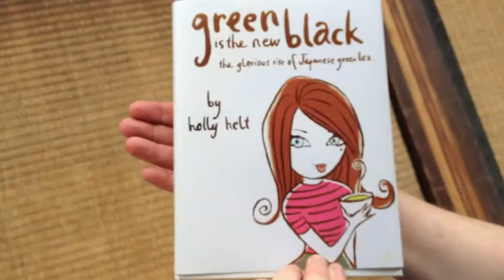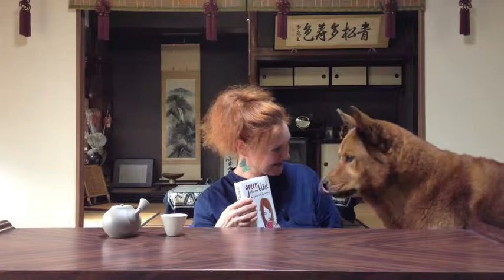Green is the New Black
"Green is the New Black ~ the Glorious Rise of Japanese Green Tea" is about to be published! Check it out...